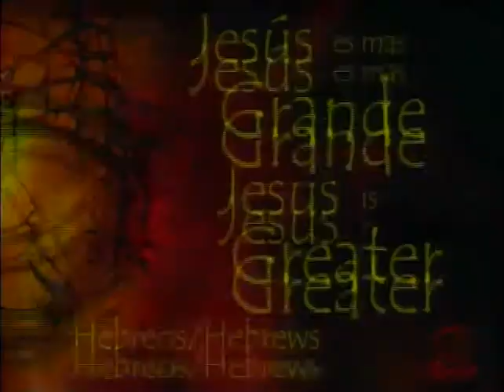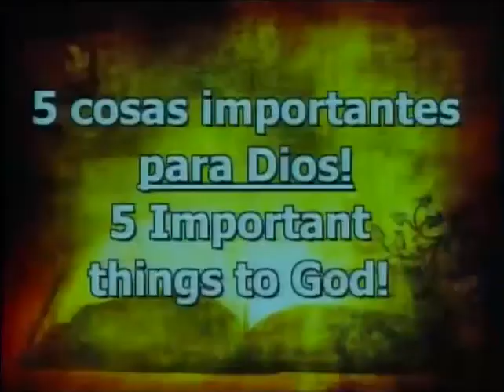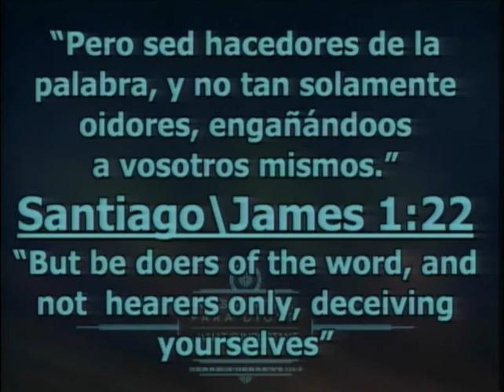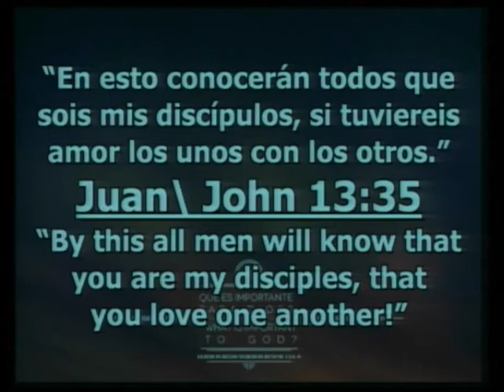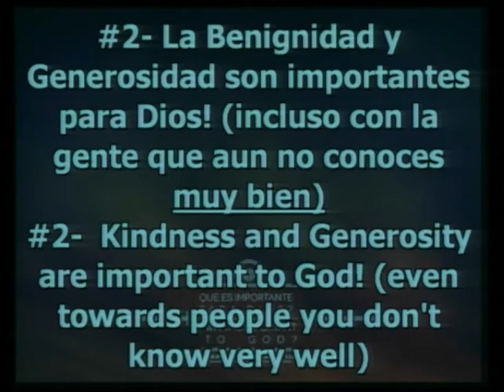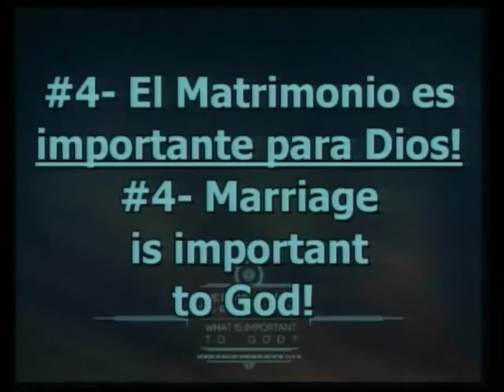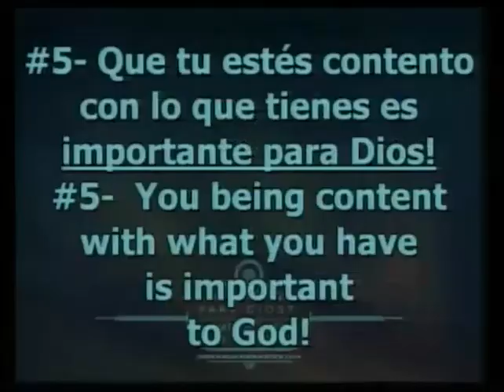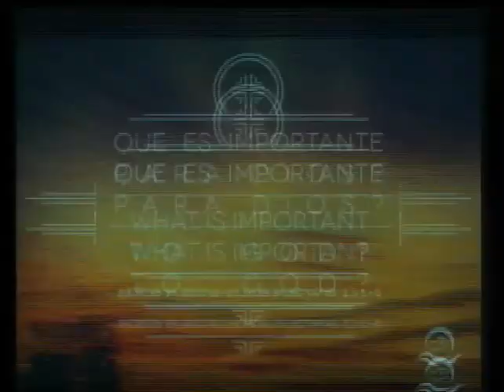Hebreos / Hebrews 13:1-6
Que Es Importante Para Dios? / What Is Important To God?